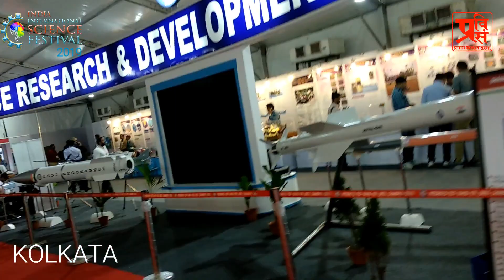Promo, IISF 2019, Kolkata